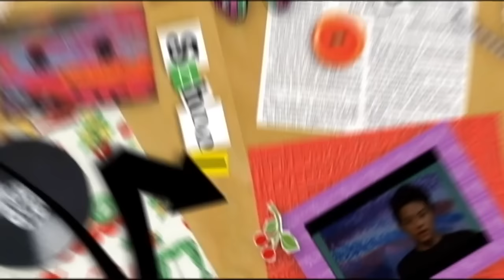Growing Up - Episode 9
Is Tammy ready for her first heartbreak?

Watch the full episodes of Growing Up every Saturday starting October 8, 2016. This will be available until December 31, 2016 only so don't miss this opportunity!

Episode Cast: Kathryn Bernardo (Ella) / Julia Montes (Tammy) / Kiray Celis (Britney) / Daniel Padilla (Patrick) / EJ Jallorina (Winston) / Neil Coleta (Tikoy) / Maricar Reyes (Lisa) / Diego Loyzaga (Jason) / Yen Santos (Cassie) / Gerald Madrid (John) / Jeffrey Santos (Henry) / Jenny Miller (Stella)